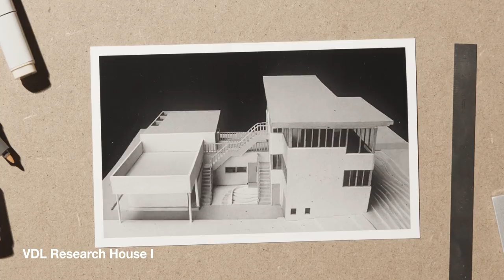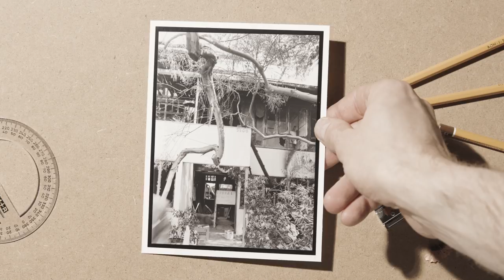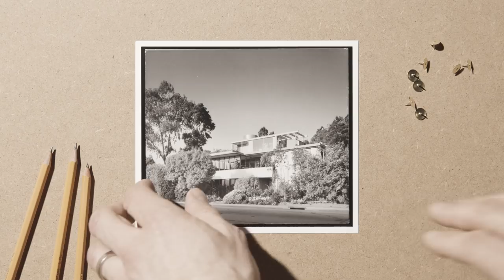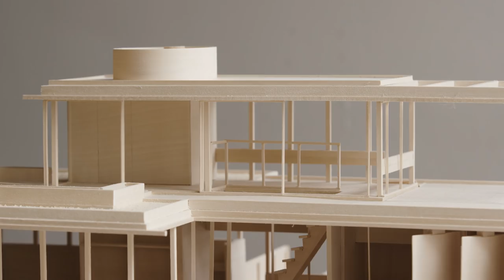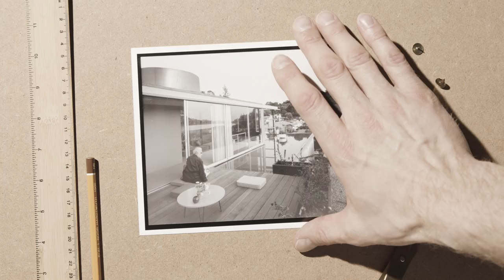The Story of Richard Neutra's VDL House: A Journey Through Time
Join us as we delve into the rich history of the VDL House, a modernist masterpiece designed by Richard Neutra. In this video, Richard's brother takes us through the origins of the VDL House, its evolution over the years, and the exciting collaboration with Kettal to reissue this iconic piece of architecture. Discover how the VDL House has stood the test of time and continues to inspire the world of architecture today.